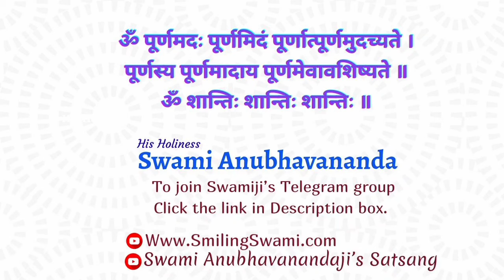Real Spiritual Life | Swami Anubhavananda